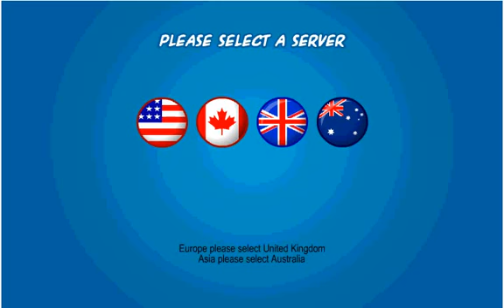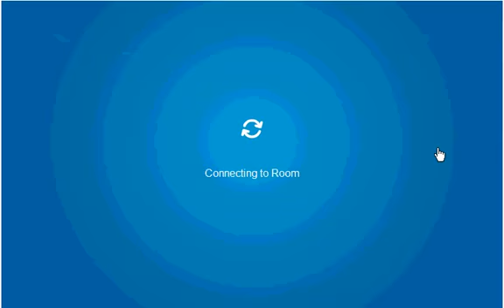Hidden Items and Doubling Yourself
If u want some hidden items, watch this video. And to DOUBLE YOURSELF.